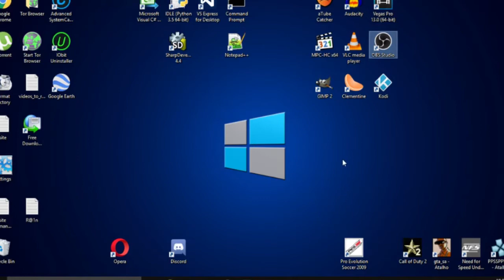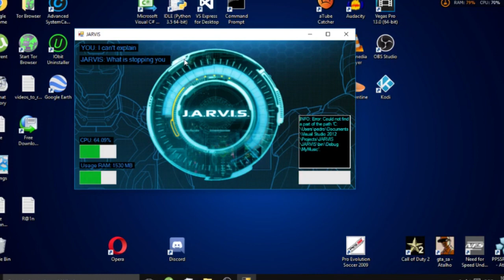DEMO JARVIS IN ENGLISH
Descrição: Neste vídeo vou mostrar o Jarvis que estou fazendo, que reconhece Inglês e tem um chabot que usa AIML para gerar respostas.

AVISO: Qualquer crítica ou sugestão é bem-vinda.